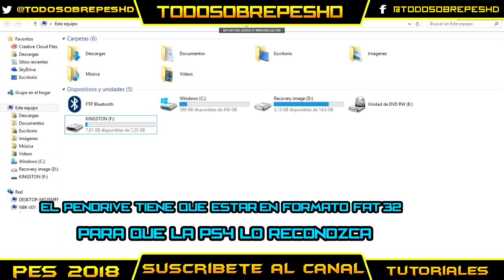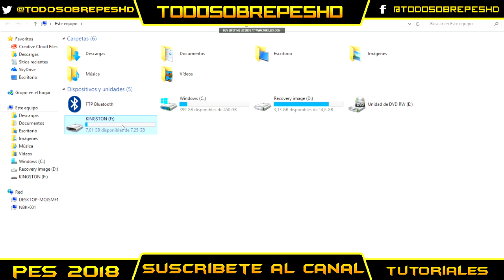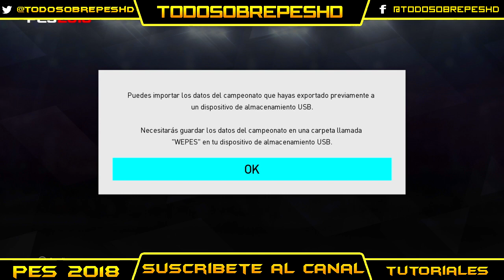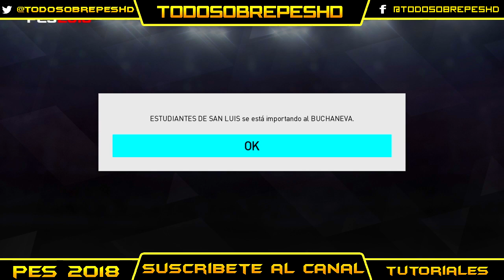PES2018/PS4(OPTION FILE B NACIONAL 2017/2018 + TUTORIAL COMO INSTALAR)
► PARCHE B NACIONAL 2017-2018 (PS4) (Pro Evolution Soccer 2018)

• ¿Que cuesta?:
Este Parche, nace desde el trabajo de algunas personas las cuales le ponen mucho profesionalismo, amor propio y tiempo de su vida, para que este material llegue a cada punto del país, y a cada casa de los amantes del ascenso argentino. GRATIS!!

SOLO LES PEDIMOS:
Etiqueta a tus amigos.
Comenta que te parecio
Compartí.

• ¿Que contiene?
24 equipos.
624 Jugadores.
80 Camisetas.
24 directores técnicos.
24 Escudos HD
24 Imágenes de Canchas
24 Imágenes de Dts

MARTES 2 DE ENERO : 20 EQUIPOS.

Club Agropecuario
Club Aldosivi
Club All Boys
Club Almagro
Atletico Rafaela
Brown de Adrogue
Deportivo Moron
Estudiantes de San luis
Ferrocarril Oeste
Gimnasia y esgrima de Jujuy
Independiente Rivadavia de Mendoza.
Club Instituto de Cordoba.
Juventud unida de Gualewuaychu
Club Los Andes
Nueva Chicago
Quilmes Atletic Club
Deportivo Riestra
San Martin de tucuman
Santamarina de Tandil
Villa Dalmine

25 DE ENERO : 4 EQUIPOS RESTANTES
Club social y deportivo Flandria
Club Sarmiento de Junin
Boca unidos de corrientes
Club Mitre de Santiago del estero.

¿Que liga remplazara?
Liga PLA

= Vale recordar, que este parche es fruto del trabajo de algunas personas, las cuales no obtienen absolutamente nada a cambio. lo hacen como hobby y de la manera mas profesional Posible.

•Creditos:
Juan Fernandez
Lucas Regulez
Pablo Balborin
Raul Barzamello
Ignacio Ostertag

• Agradecemos a WEBPANIC, por ceder el kit del club Instituto de Cordoba. y agradecemos el apoyo de "El Rengo"